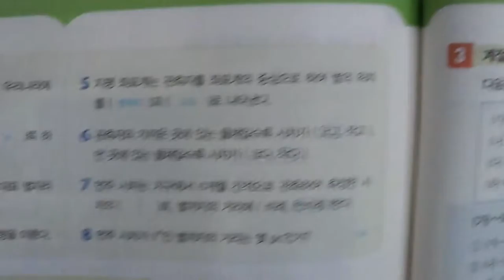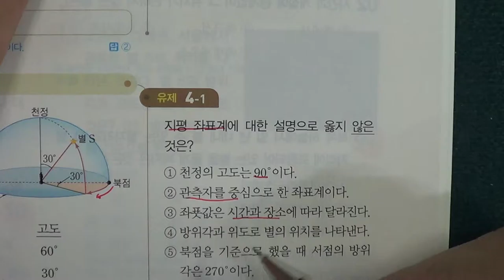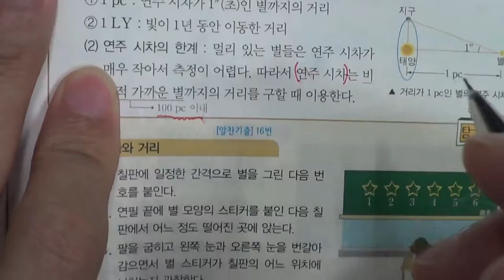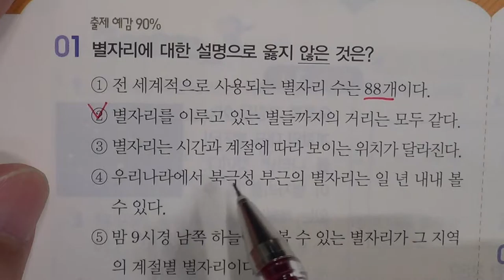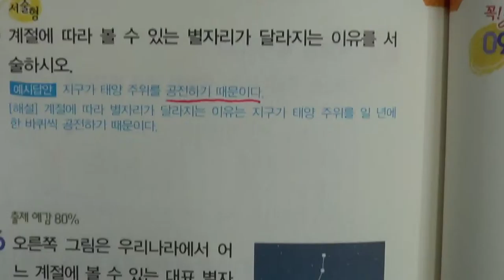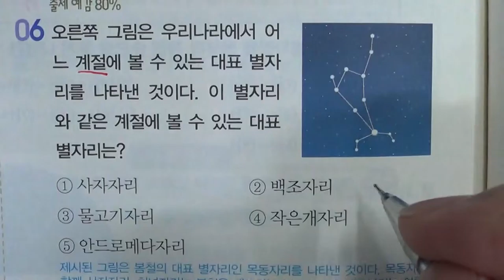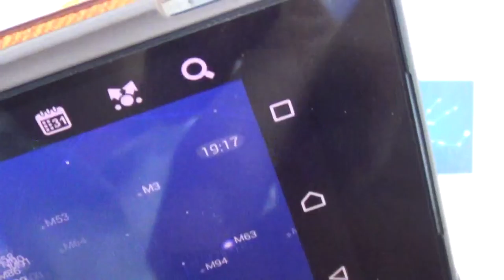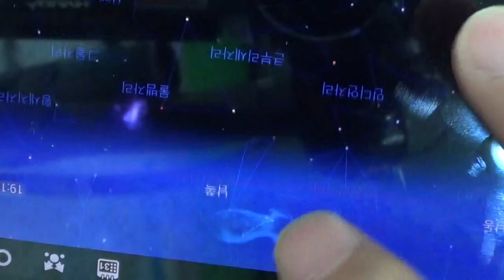■중등부 3학년 과학 7단원 1 별자리와 별의 거리■2학기 기말고사■송도신도시 송도 학원 종합학원 신송중 박문중 신정중 해송중 먼우금초 신송초 송원초 송명초 명선초 신정초 해송초